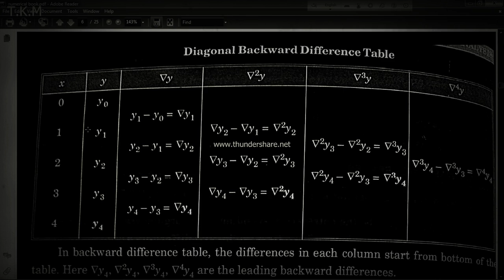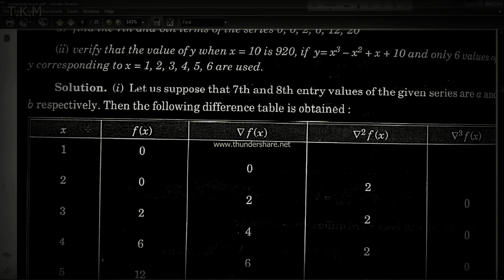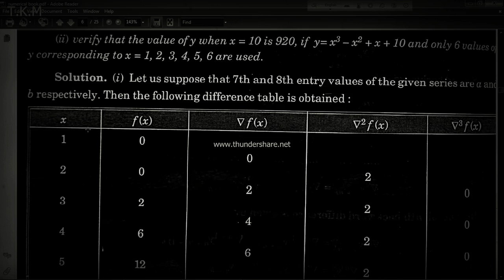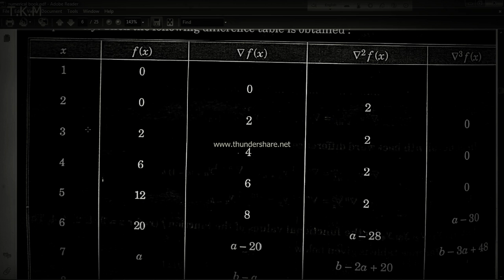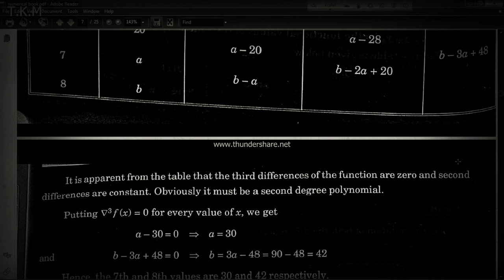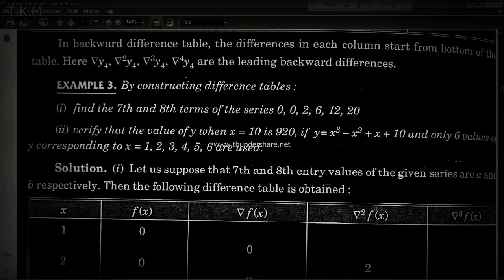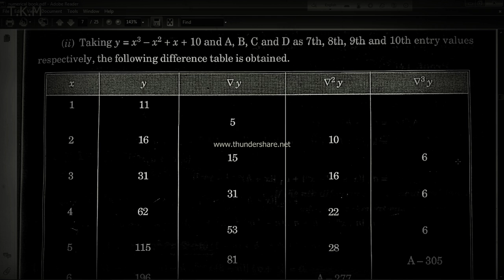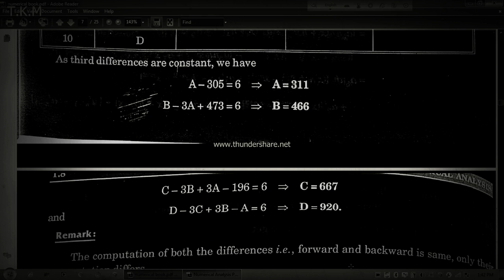NUMERICAL ANALYSIS PART 16